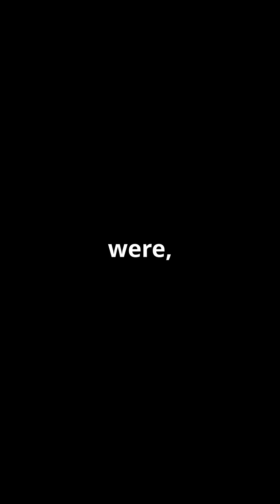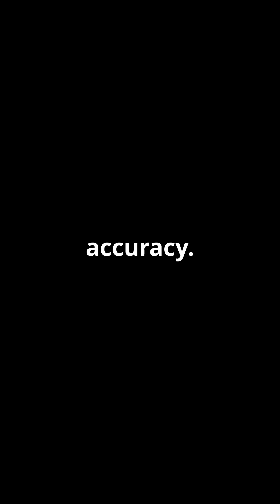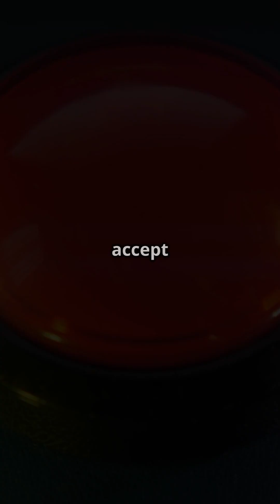Harrison's chronometer & Britain's Rise as a Global Superpower 【哈里森的天文钟和英国崛起为超级大国】